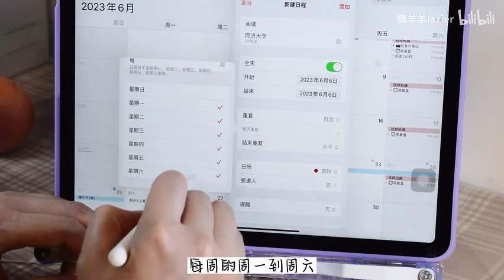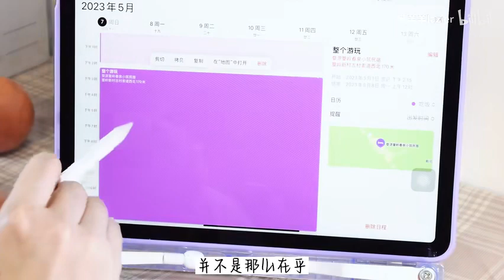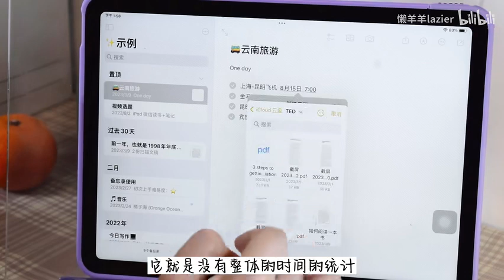iPad日历APP，被低估的日程管理软件